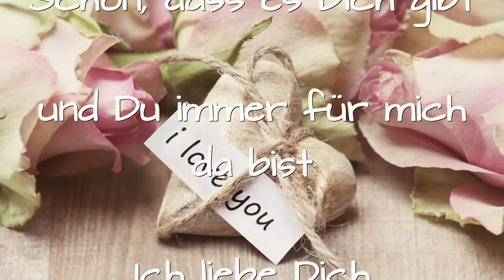Grüße zum Muttertag 2025💐 kostenlos Versenden per WhatsApp 💗 Mother's Day greetings 🌹Gruß💗 Grüße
Grüße zum Muttertag kostenlos versenden - Muttertagsgrüße - Muttertagsgruß (►►Link◄◄ * ) Alles Liebe und Gute zum Muttertag - danke Mama - Muttertag Glückwunsch - Muttertag Glückwünsche - Gruß an alle Mütter zum versenden mit Whatsapp, Telegram, Signal oder Email

►►Link◄◄ Meine Musik bei Amazon bestellen und mich unterstützen
* Sei Bellissima
* Lisa (Ich traf Dich nicht in Pisa)
* Lisa (Non ti ho incontrato a Pisa)
* For christmas I give you my heart
* Sorry (Ich habe Dich verletzt)
* Alzati e canta
* Wenn ich schlafe
* Weitere Songs

Adresse für Fanpost oder Produkte zum Testen:
Toni Zuschlag
01277 Dresden